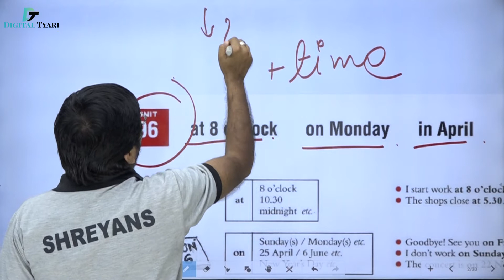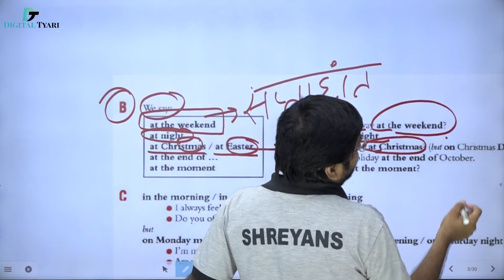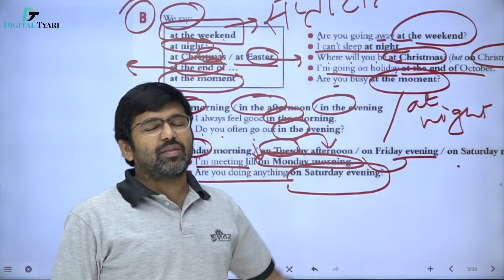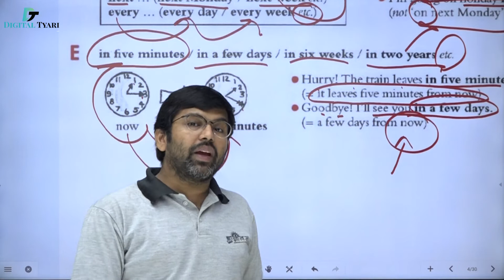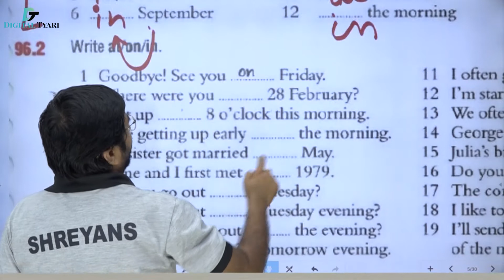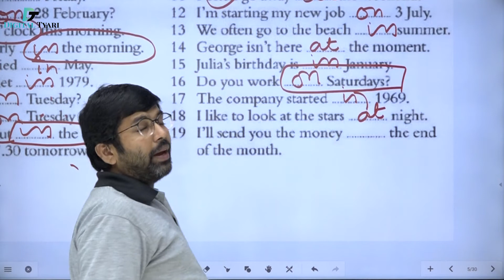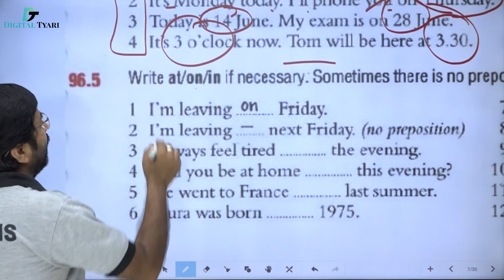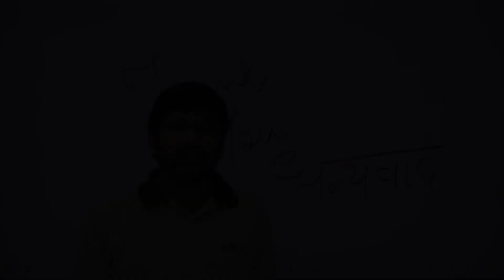#96 Essential English Grammar by Raymond Murphy | Shreyans Kothari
In this video, I will show you all the necessary information about  Essential English Grammar by Raymond Murphy | Raymond Murphy English Grammar (Unit 96)

Essential English Grammer By Raymond Murphy Book – Amazon Link

Studio Setup Gears / devices & equipment's Knowledge
1. DSLR Camera
2. Sony Camcorder
3. Studio Lights
4. Tripod
5. Studio Green screen
6. Microphone